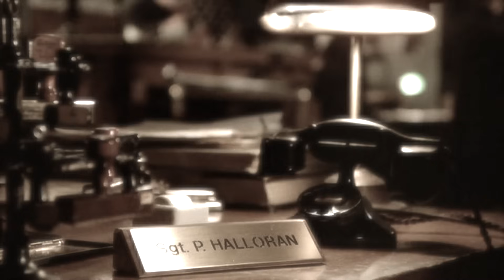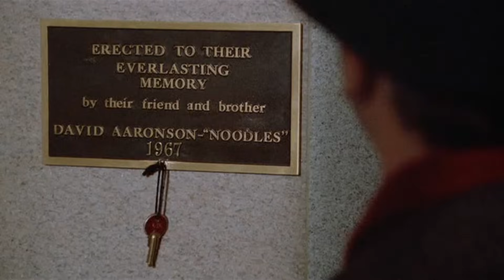C'era una volta in America Tribute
Un piccolo omaggio che ho realizzato per onorare quest'Opera Cinematografica del grande Sergio Leone. In quest'omaggio emergono i tre momenti più importanti: amore, amicizia, tradimento e il sogno, ed è proprio quest'ultimo che affiora nel filmato. Il sogno di un uomo vecchio e stanco (Noodles) interpretazione indelebile di Robert De Niro che, tornato dopo 35 anni a New York, si troverà faccia a faccia con il suo passato.
E' stato molto difficile lavorare su questo film, ma alla fine ci sono riuscito e vederlo realizzato, accompagnato da una sublime e meravigliosa musica di Ennio Morricone, la quale ha fatto sognare anche il sottoscritto, posso dire di aver creato un piccolo omaggio capace di riportare allo spettatore le emozioni di questo grande film.